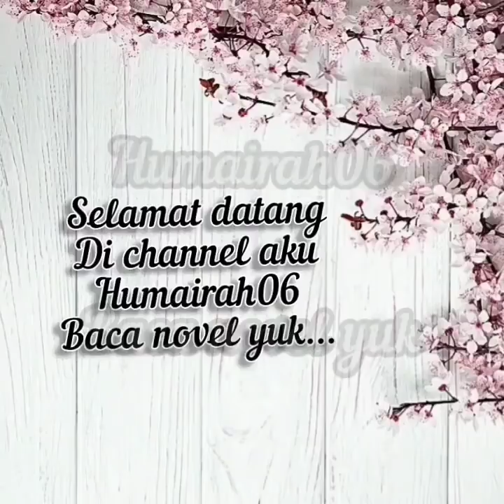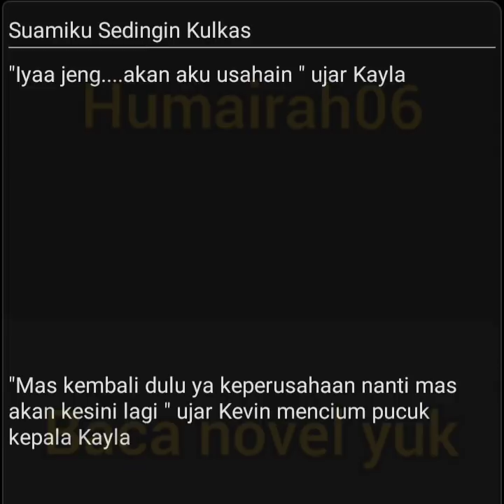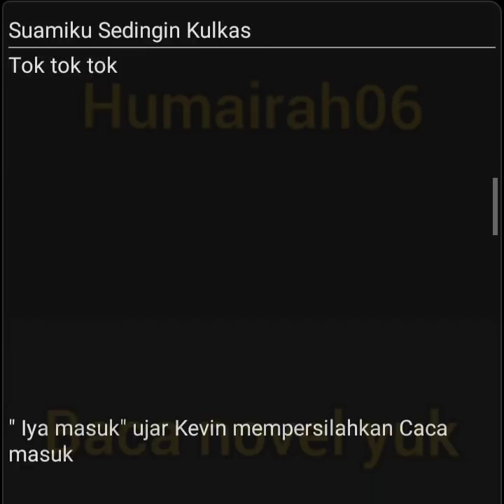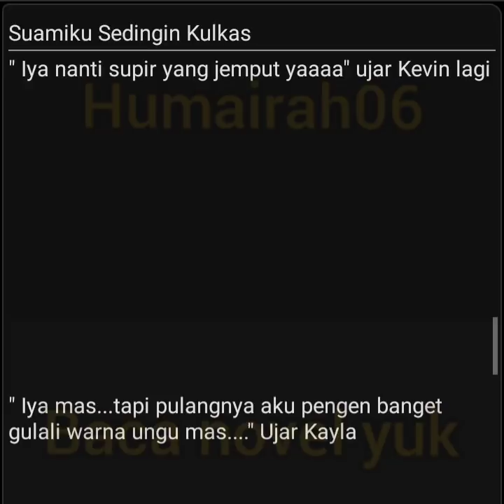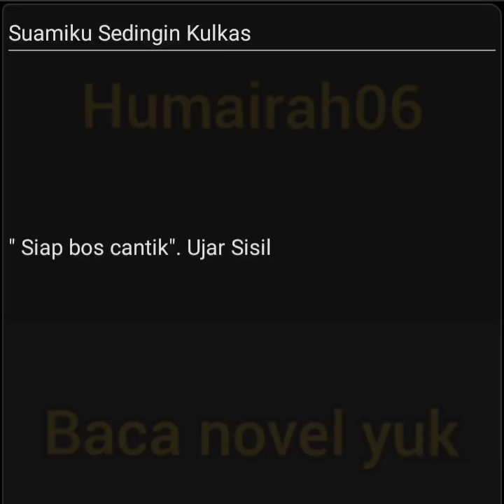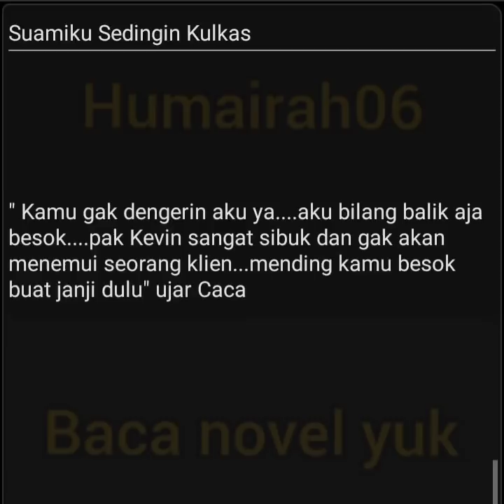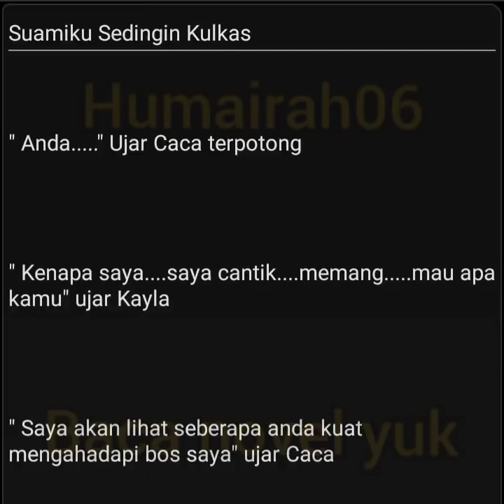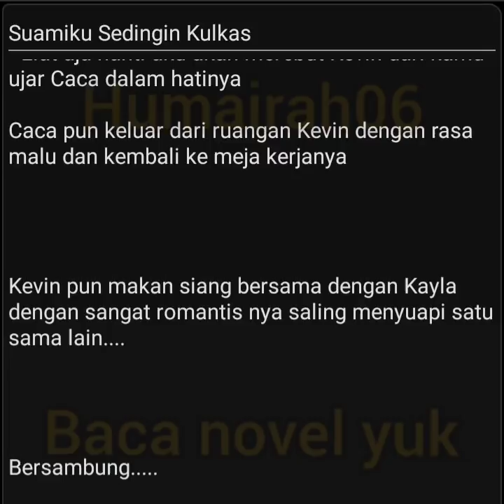suamiku Sedingin Kulkas Episode 30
menceritakan tentang Kayla yang mempermainkan Caca karena Caca tidak tau kalau Kayla istri kevin dan Kayla mulai ngidam minta dicarikan gulali warna ungu